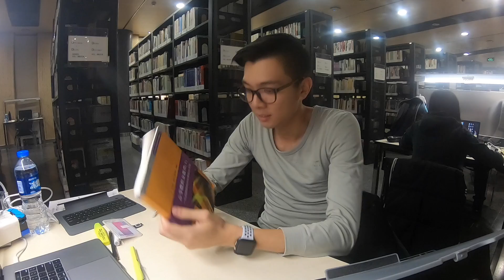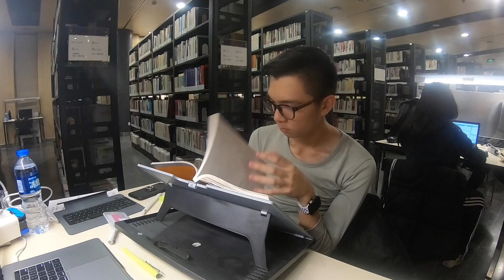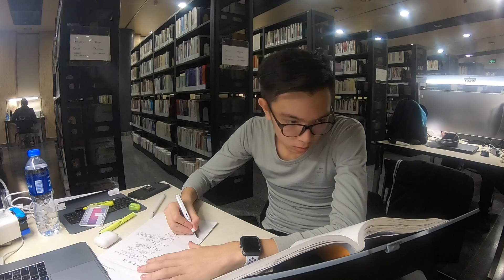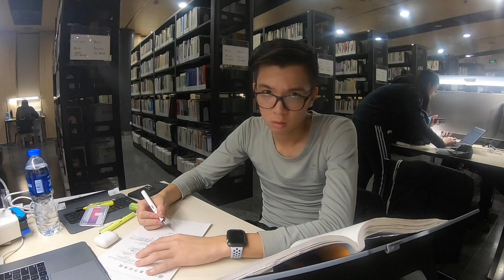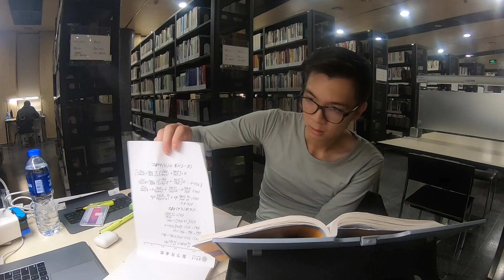【Study with me 2】和我一起学习吧！| 清华图书馆 | 2小时周末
您们的支持是我坚持的理由！
这一本新的高一课本是中国老师编的，程度相当地高，我花了很长的时间才想好应该怎么简单化地分析给各位学生们理解
除此之外我也非常乐意接受来自各位学生的意见及建议噢！
可以直接来我的面子书联络我噢😁😁